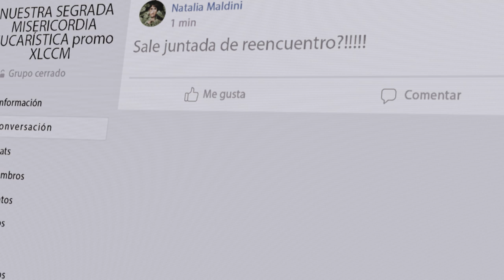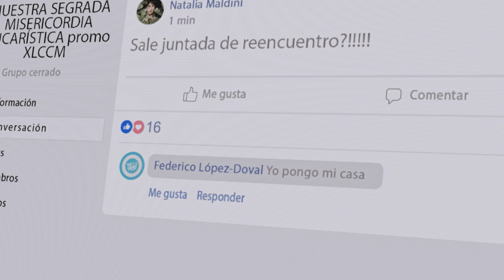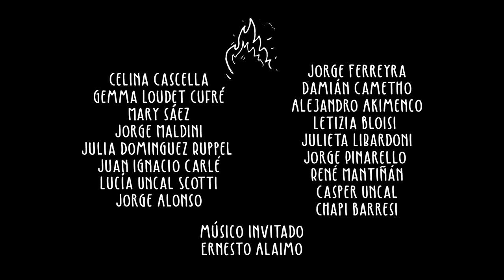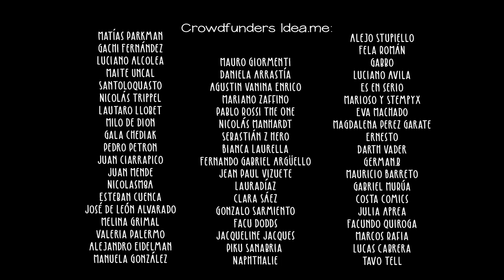La Obra de Mi Vida | Capítulo 09